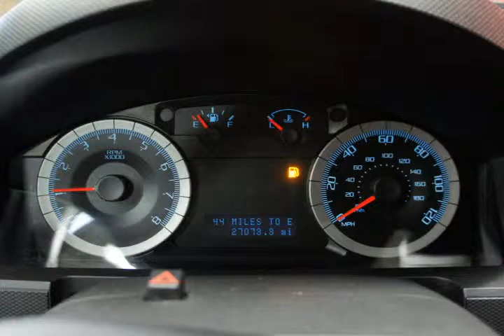2009 Ford Escape Black Troy MI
Autos & Vehicles

Year: 2009
Make: Ford
Model: Escape
Ext Color: Black
Int Color: Charcoal Black

Dealer's Name: Elder Ford
Dealer's City: Troy
Dealer's State: MI
Dealer's zip: 48083

Auxiliary Power Outlet, Cruise Control, Fog Lights, Keyless Entry, Passenger Air Bag, Power Mirrors, Satellite Radio, Side Curtain Air Bag, Steering Wheel Audio, Tilt Wheel, Tinted Glass, Traction Control, Vanity Mirrors, Wheels Alloy

Cities where people might be interested in this vehicle as well:
Troy

1FMCU04729KB39732